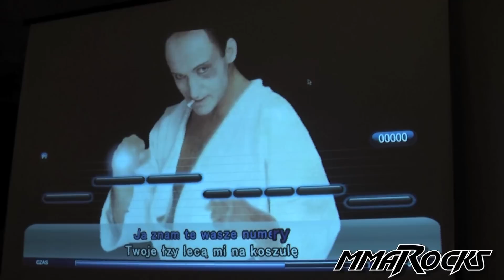Wigilijne karaoke w Ankos Zapasy Poznań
W klubową wigilię Ankos Zapasy Poznań śpiewa ludzkim głosem... i to jaki repertuar :) Zapraszamy do naszego świata: